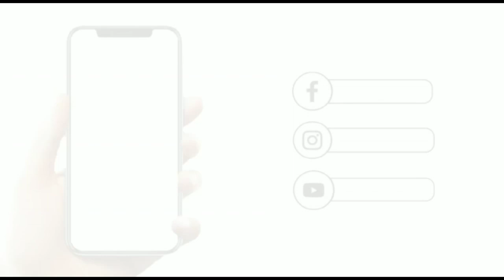ଚିତ୍ତଲପୁର ଗ୍ରାମ ପଞ୍ଚାୟତ, ସରପଞ୍ଚ ପ୍ରାର୍ଥୀନୀ ତୁଳସୀ ବେହେରା(ରିତା ଅପା )।।@hrtvodia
Hrtvodia ର ସ୍ଵତନ୍ତ୍ର କାର୍ଯ୍ୟକ୍ରମ
ମୁଁ କାହିଁକି ପାର୍ଥୀ ହେଲି ?
ଏହି କାର୍ଯ୍ୟକ୍ରମରେ ଆମ ସହିତ ଯୋଡି ହେଲେ  ଚିତ୍ତଲପୁର ଗ୍ରାମ ପଞ୍ଚାୟତ, ସରପଞ୍ଚ ପ୍ରାର୍ଥୀନୀ ତୁଳସୀ ବେହେରା(ରିତା ଅପା ),ଖୋଲା ବହି ଚିହ୍ନ